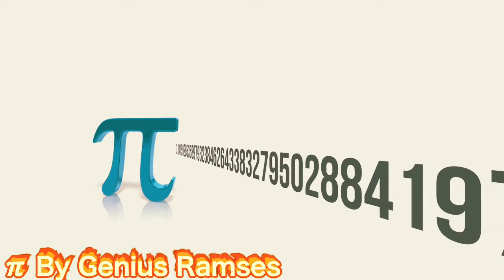Unbelievable video of Genius Ramses saying pi digits in 60 seconds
Genius Ramses is a autistic savant who has several talents in Mathematics, science, art and music.